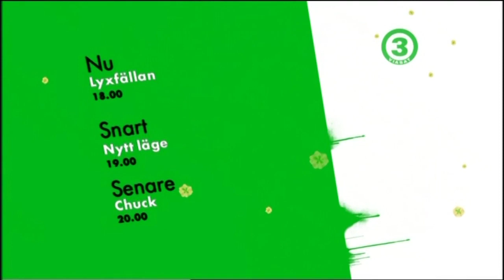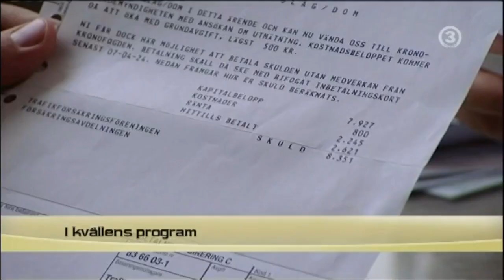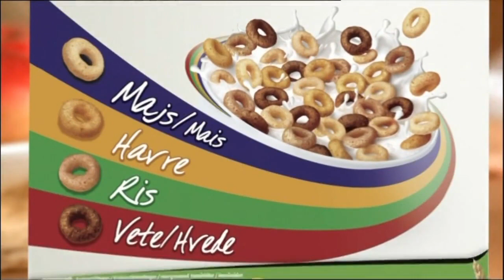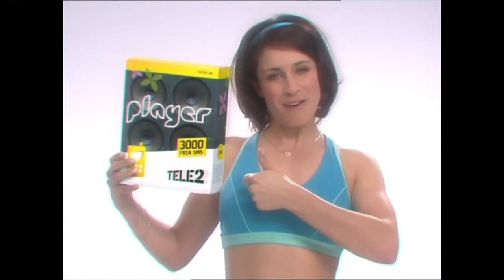Reklam & Trailer TV3 2008-04-26